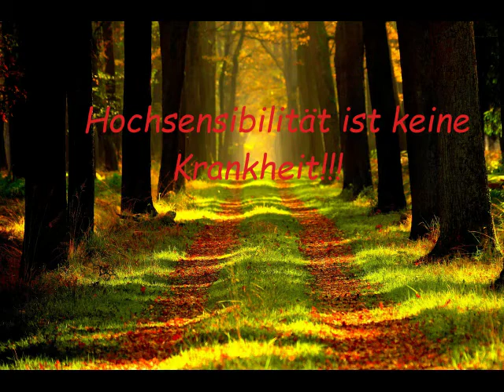Hochsensibilität ist keine Krankheit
Immer wieder höre ich besorgte Eltern fragen, wo kann ich mir denn die Hochsensibilität meines Kindes diagnostizieren lassen. Das macht mich stutzig und traurig. Hochsensibilität ist keine Krankheit! Dafür möchte ich Bewusstsein schaffen!